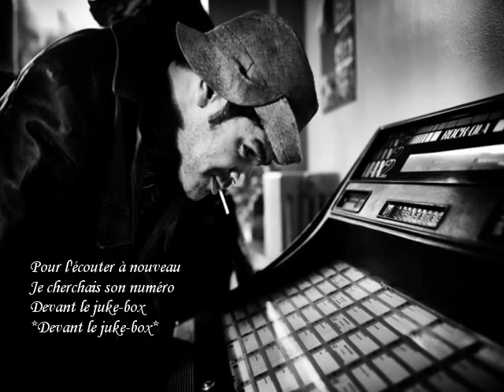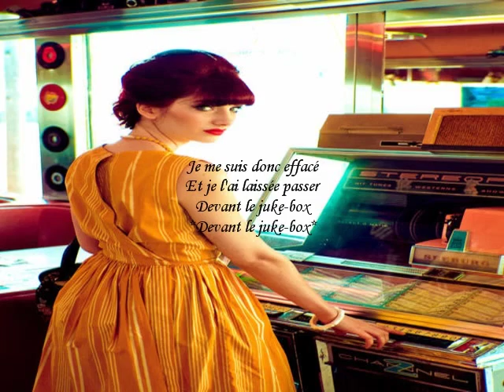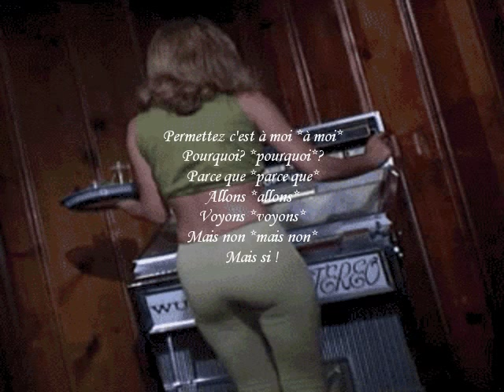Devant le juke box Guy Boucher